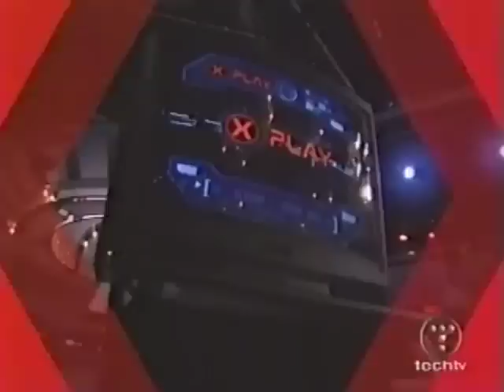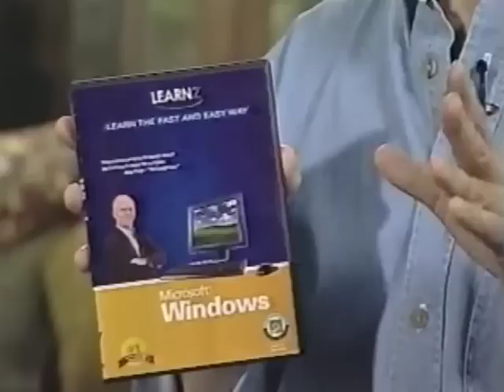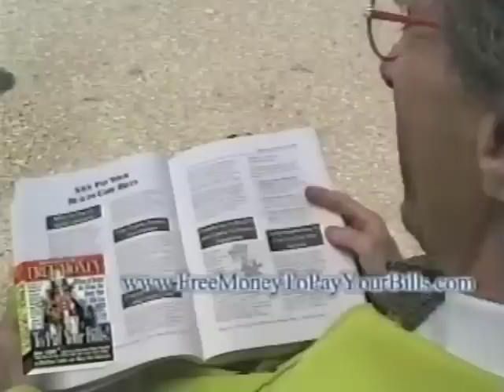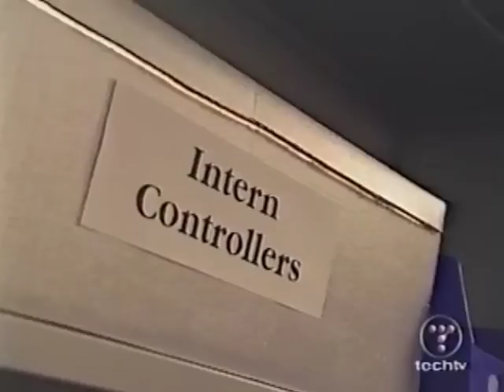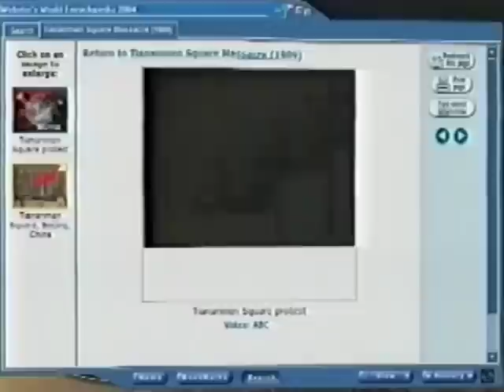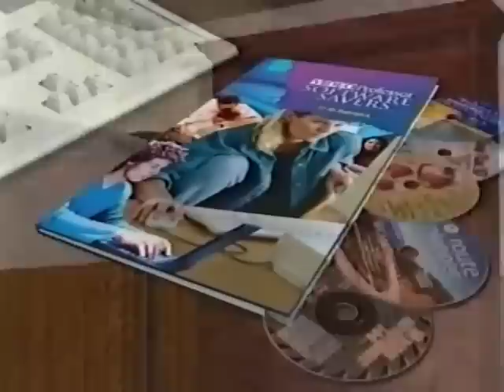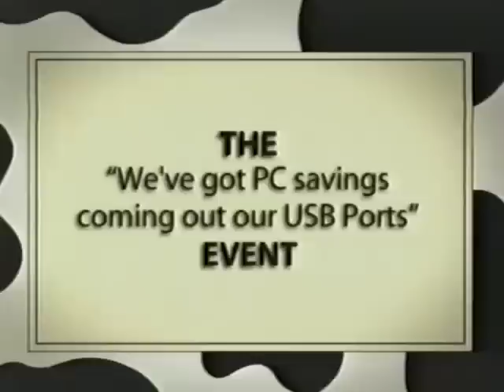X-Play Episode 40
' ’Star Wars Galaxies,’ ‘Warcraft III’ Expansion, and Ulala on the GBA'
Airing Order: 40

Go wookie, it's your birthday.

On this episode of X-Play, Adam Sessler and Morgan Webb review Star Wars Galaxies: An Empire Divided (PC), WarCraft III: The Frozen Throne (PC), Space Channel 5 (GBA) K-I World Grand Prix (PS2), and fill some downtime racing interns to the death... or for some soda.  One of those two things, anyway.

Just let the wookie dance.